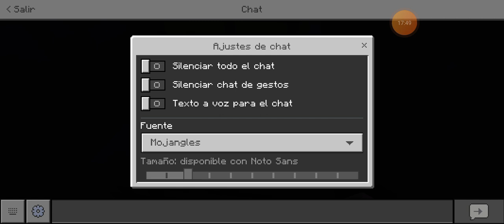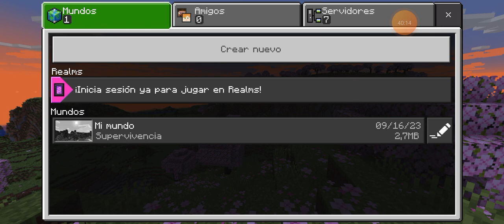episodio 1 de Minecraft